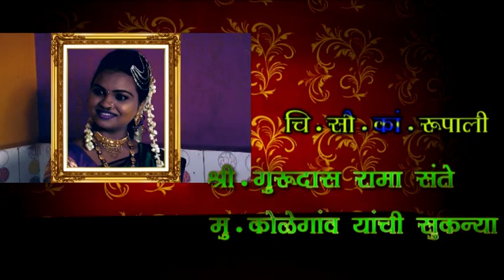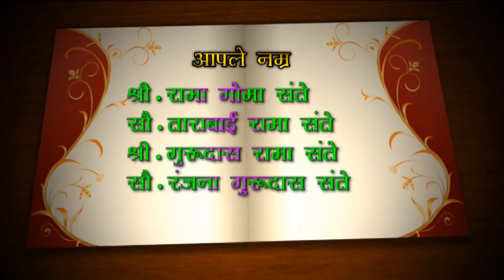RUPALI RAMAN SAKHARPUDA KOLE